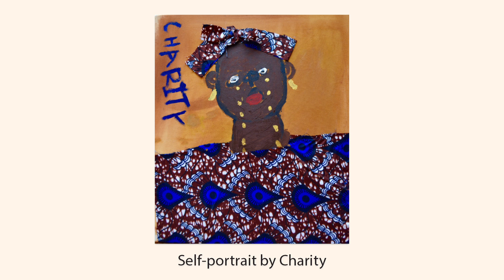Tears of Gold: Portraits of Yazidi, Rohingya, and Nigerian Women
By Hannah Rose Thomas, with a foreword by HRH The Prince Charles, former Prince of Wales.

This debut art book by British artist and human rights activist Hannah Rose Thomas presents her stunning portrait paintings of Yazidi women who escaped ISIS captivity, Rohingya women who fled violence in Myanmar, and Nigerian women who survived Boko Haram violence, alongside their own words, stories, and self-portraits.